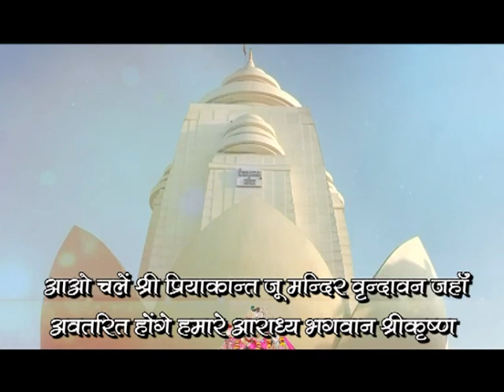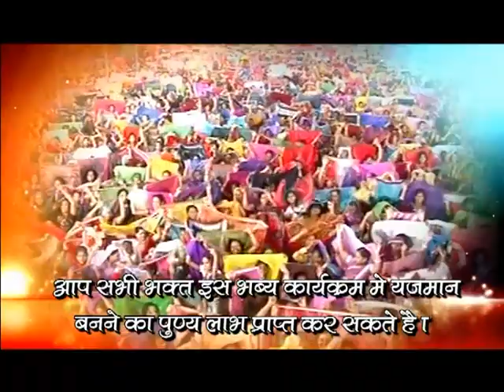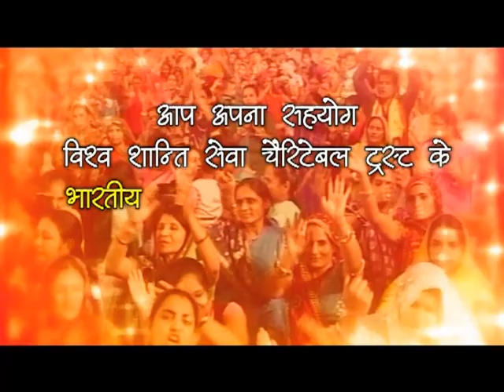Shri Ram Katha || Ujjain Madhya Pradesh || 2016 || Episode 40 || THAKUR JI MAHARAJ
Copyright : DevkinandanJiMaharaj